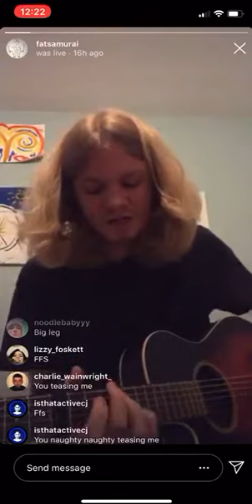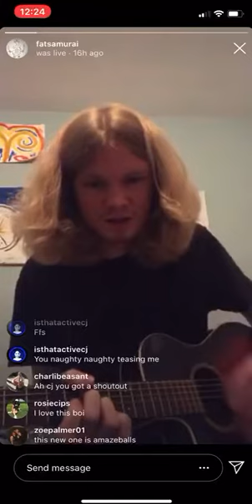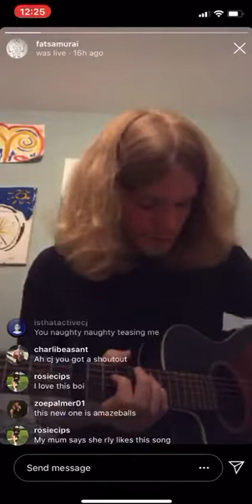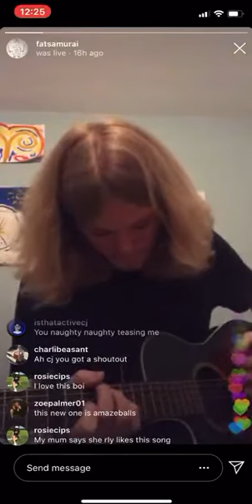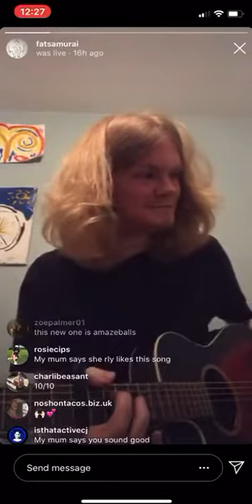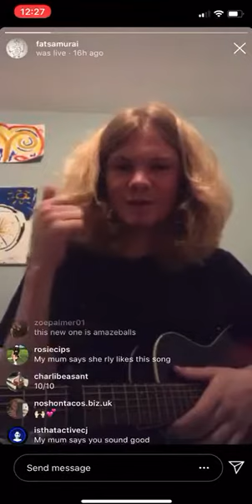Ethereal (lockdown edition)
From a recent Instagram live yooooo